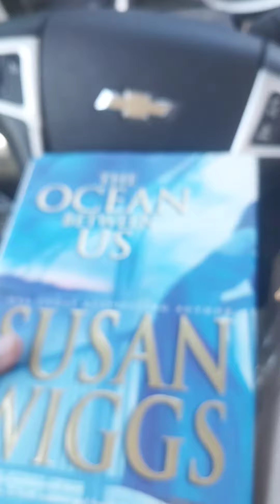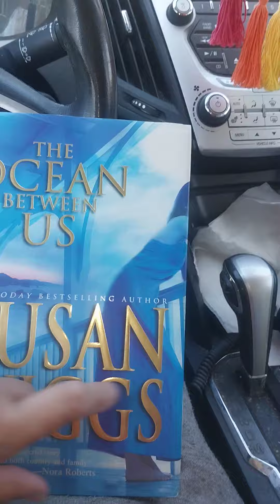Runes and book going to Arizonia